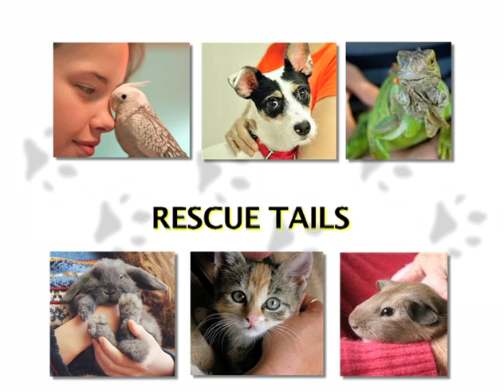Rescue Tails - Gizmo the Dog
Meet Gizmo the 2 year old shih tzu mix. Adorable and lovable Gizmo gets along with children and other dogs. If you are interested in adopting Gizmo or any of Gizmo's shelter friends visit the WARL today.